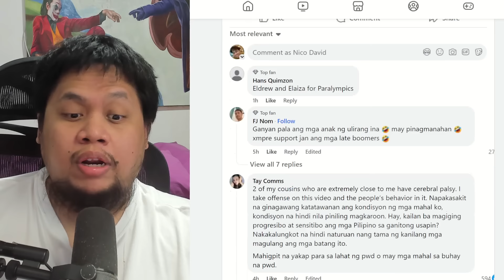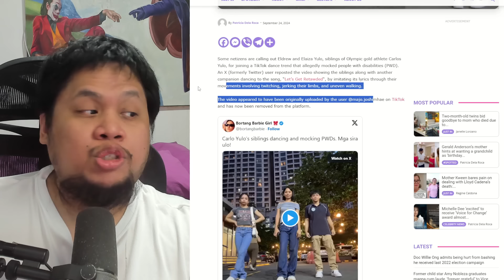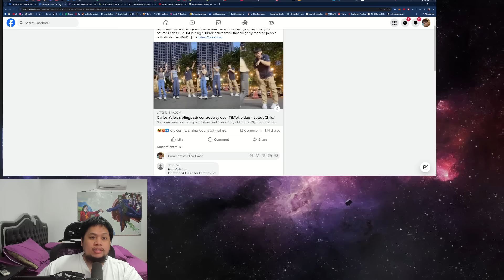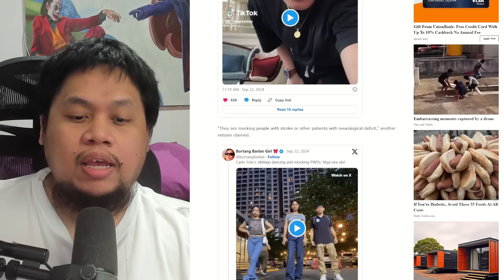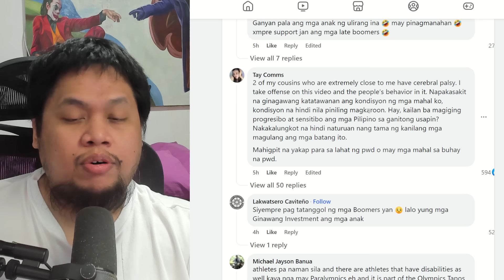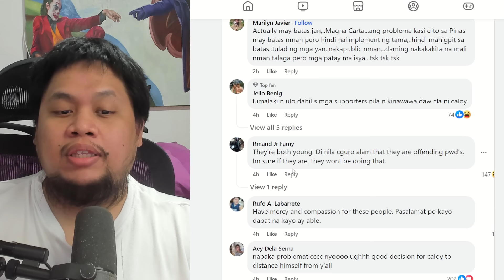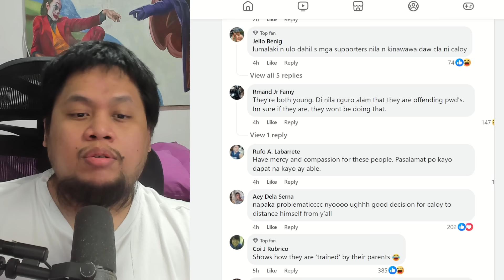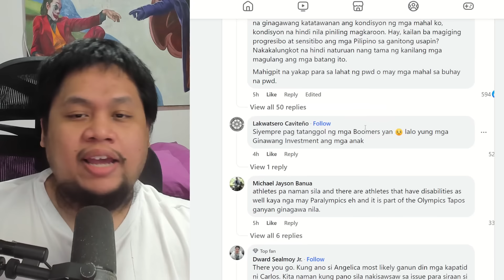CARLOS YULO's sibling nag OFFEND nga ba ng mga PWD?